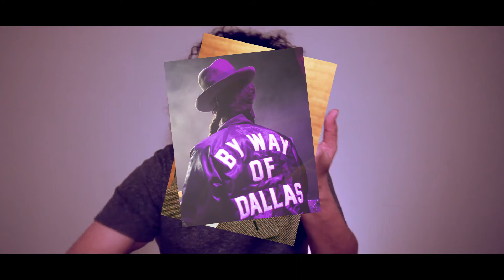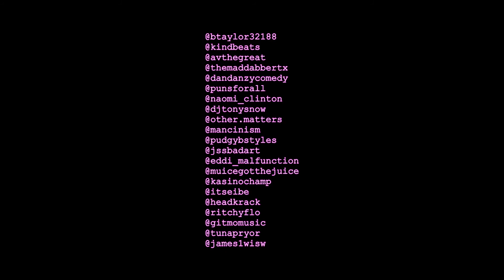Ritchy Flo WEEKLY FLOG 7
This week I went to court, and did Magic for a serial-killers Mom!

ALL BEATS FOR SELL @RitchyFlo